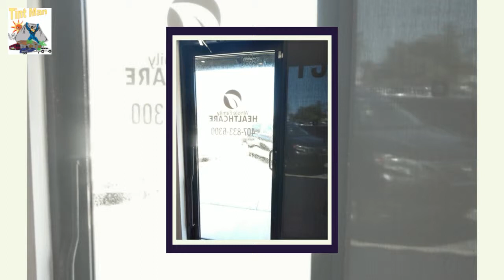Xpel Vision Commercial and Residential Window Film. Evening View 15% Tint. 76% Heat, 83% Glare & 99%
Xpel Vision Commercial and Residential Window Film. Evening View 15% Tint.
76% Heat, 83% Glare & 99% UV Rejection!
TintManFL.com